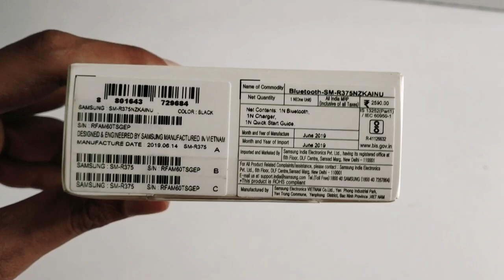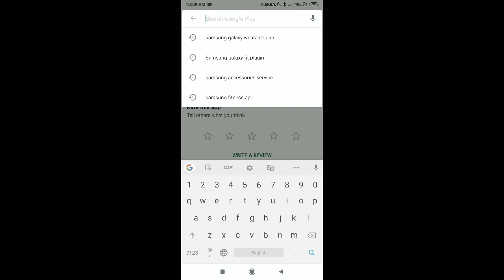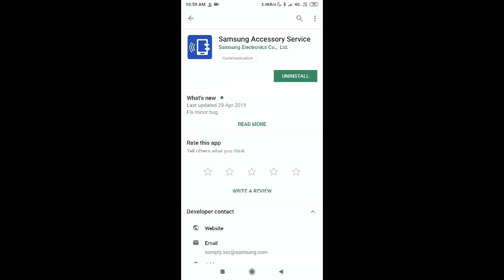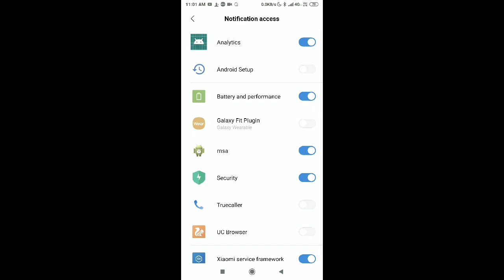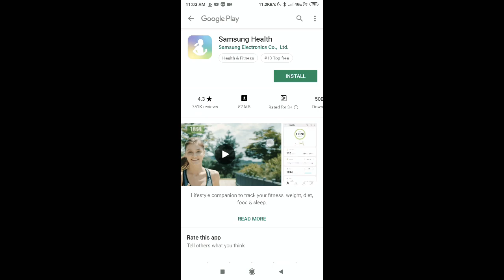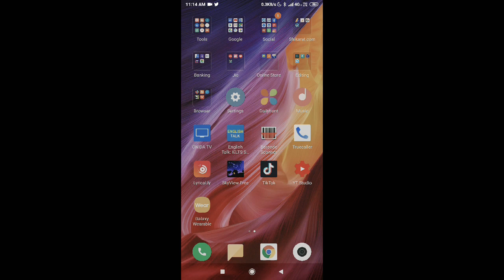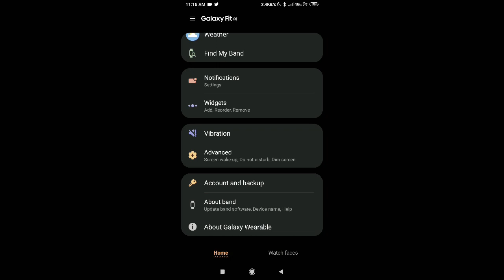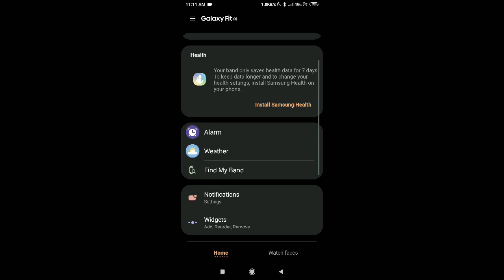Samsung galaxy fit e smart band Unboxing and review in Kannada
Samsung galaxy fit e Smart band Unboxing and review in Kannada, Best health band for Students, Budget friendly Smart band for Students

Click below buy Online (flipkart)

Samsung galaxy fit e (Black)

Samsung galaxy fit e (white)

Samsung galaxy fit e (yellow)